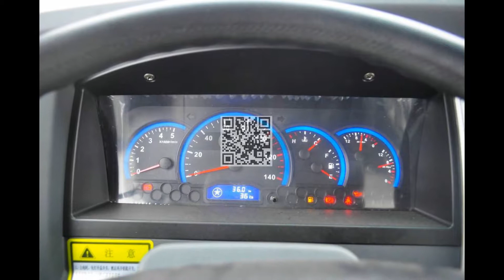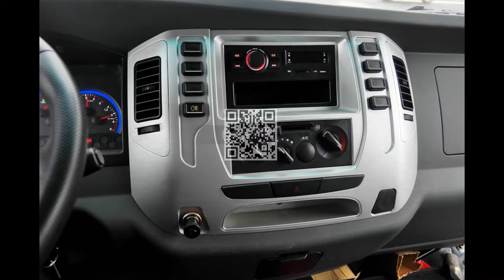Custermizing MINI dump truck with loading crane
tipper truck with crane 2T-3t